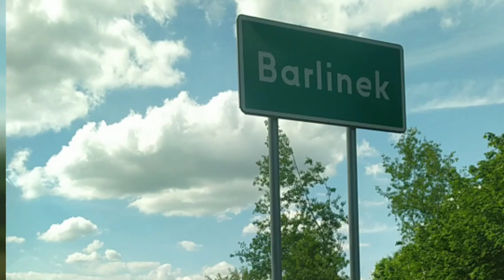Barlinek w kilku odsłonach - cz. 2